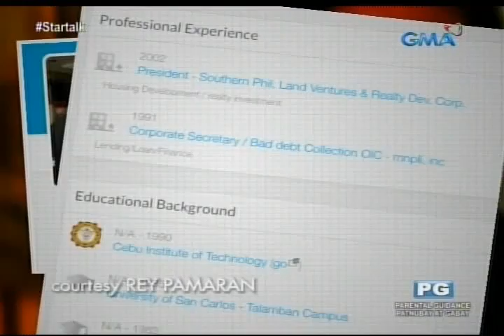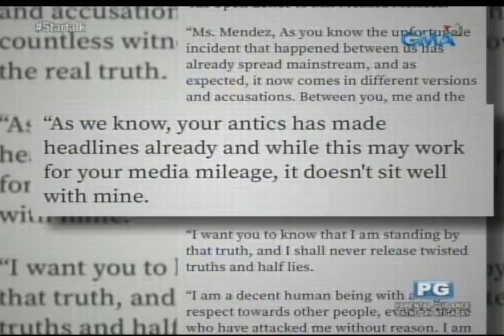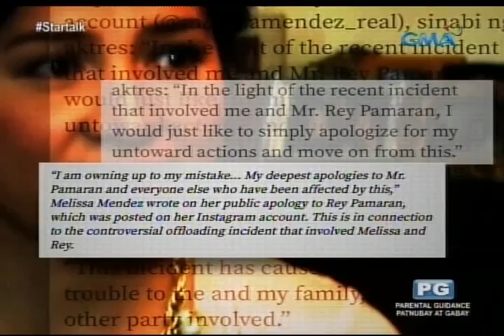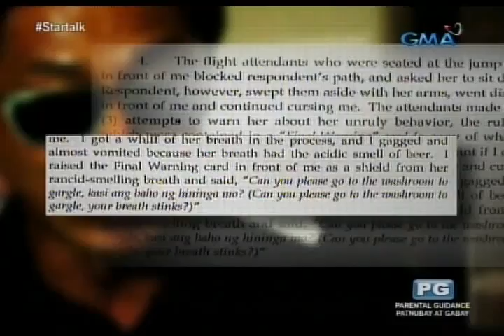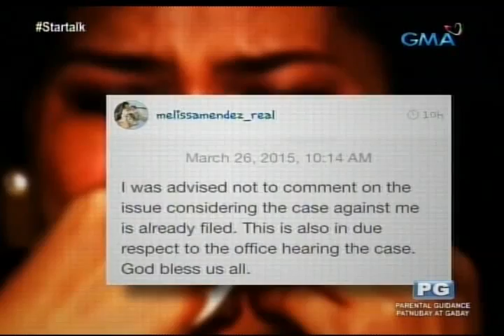Startalk: Melissa Mendez, ano ang sagot sa demanda ni Rey Pamaran?